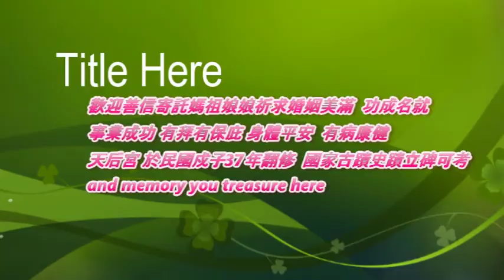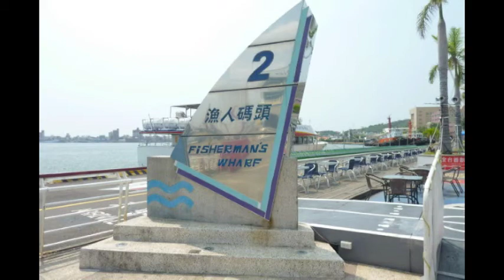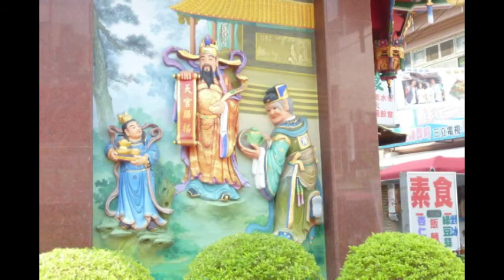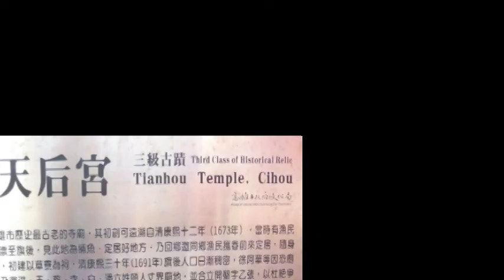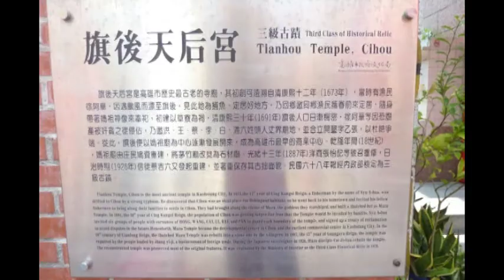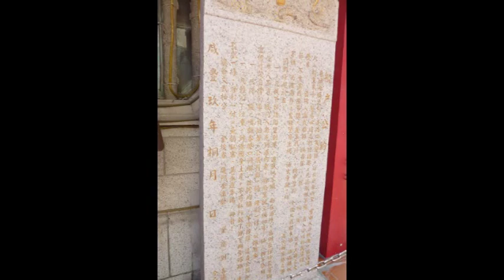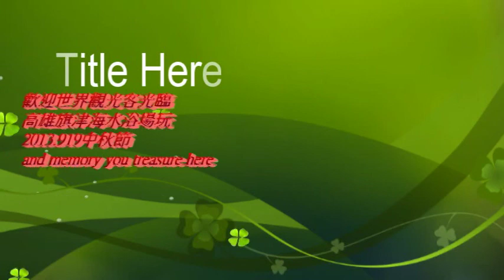高雄港+旗津海水浴場+媽祖廟